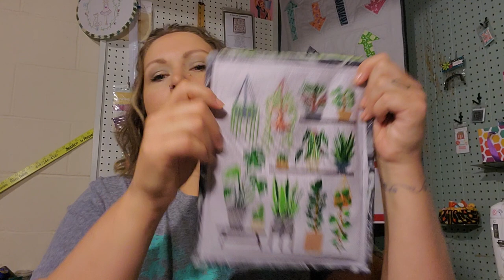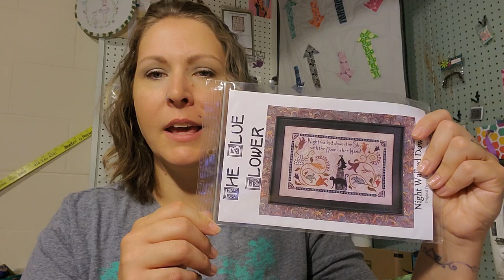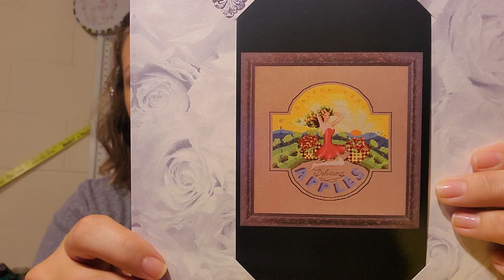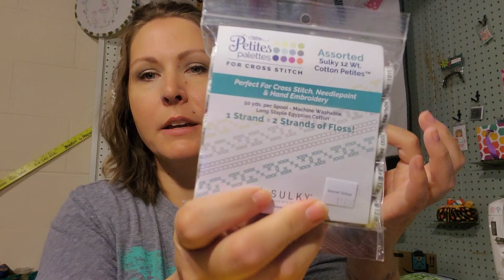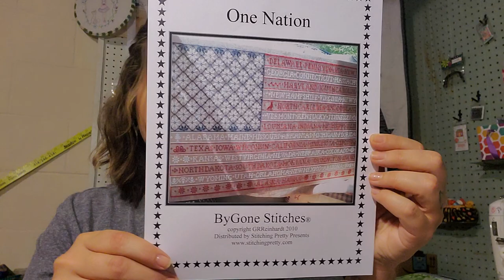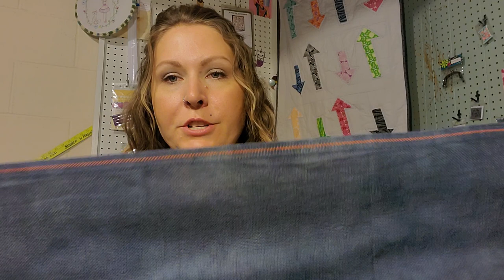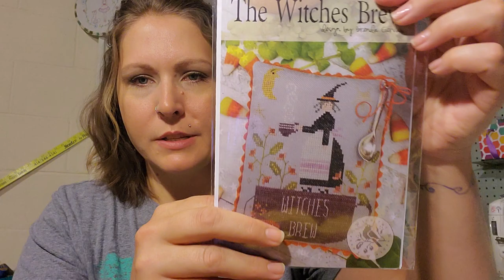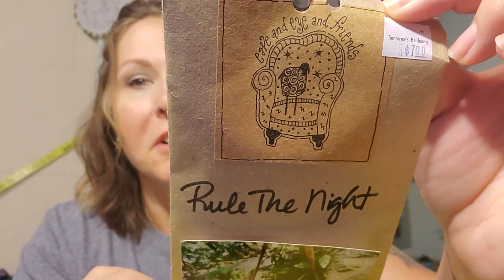Flosstube #18- Happy World Cross Stitch Day!!!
Hey!! I love this community and getting to know everyone.
**Follow me over on Instagram @brees_stitching_stuff

Thank you for being apart of my cross stitch journey and my life. It means so much that you joined me today!

**peace-love-happiness**

LNS:
Tomorrow's Herilooms

Let's Talk Autumn Conversion-Cathy's Post

- this what I came up with. The teally blue was the hardest one to sub for but I think it will look good with the mix:
Oranges -1833 (darker) AND 1239 (lighter)
Green - 1834
Taupe - 1838
Gold - 0567
Teal - 1045 OR 640 - your choice
White - 1001

These are NOT exact but would look good together👍🏻 (Sulky numbers begin with 712- I left that part off)”

Luminous Fiber Arts-Misty

Cherry Hill Stitchery-Deanna

Petal Pusher-Barbie

New Leaf Craft